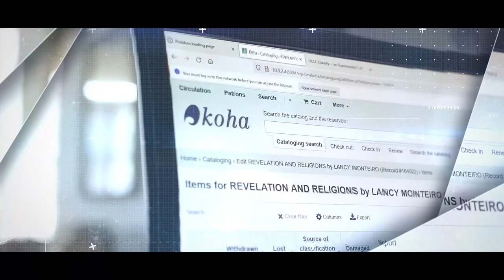Filadelfia Bible College - A Glance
Filadelfia Bible College was founded in 1981 by Dr. Thomas Mathews and Mrs. Mary Mathews with a vision to train young men and women to lead the church and be a light to the nations, playing a transformative role in the community. Over the course of last 40 years, the college has grown in leaps and bounds, and has established itself as one of the leading colleges for theological education in South Asia.

The College is dedicated in training and developing church leadership in this vast nation of India. It is our passion to see graduates ably lead the church, and make a positive difference in the society, equipped with the life changing Gospel of Jesus Christ. Filadelfia Bible College is associated with AETEI and its degree programs are accredited by Asia Theological Association.